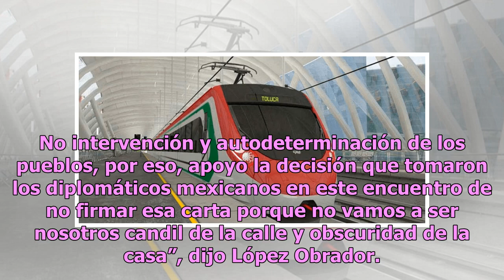AMLO respalda que Gobierno de México no intervenga en Venezuela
AMLO dijo que su Gobierno está por la solución pacífica de las controversias de otros países. (Notimex) El presidente Andrés Manuel López Obrador respaldó la posición de la diplomacia mexicana de no firmar la declaración de grupo de Lima en la cual países de América Latina instan al presidente venez...